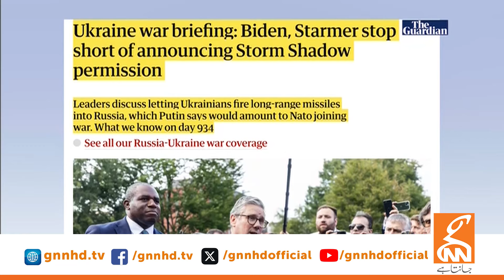Dr. Shahid Masood Gave Shocking News Over Constitutional Amendment Bill | Imran Khan's PTI Wins?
Dr. Shahid Masood Gave Shocking News Over Constitutional Amendment Bill  | Imran Khan's PTI Wins? | GNN